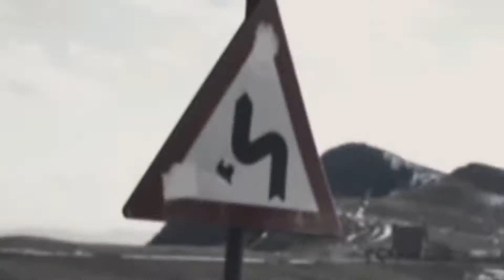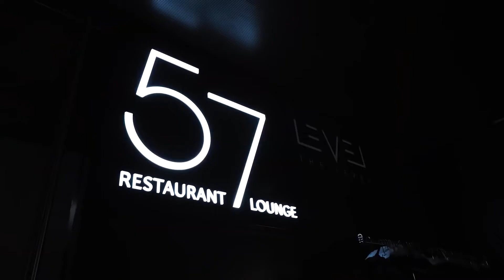Emre Kabak Pleasures Models & Cars Showtime